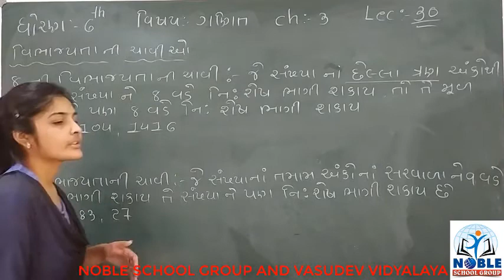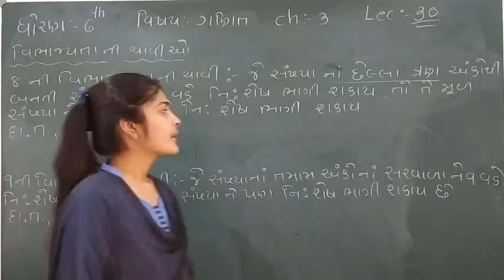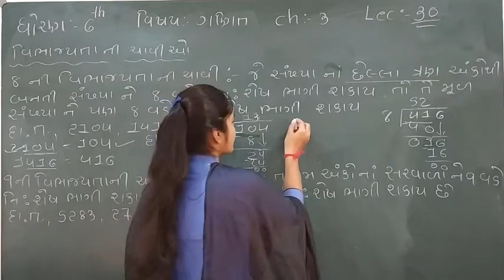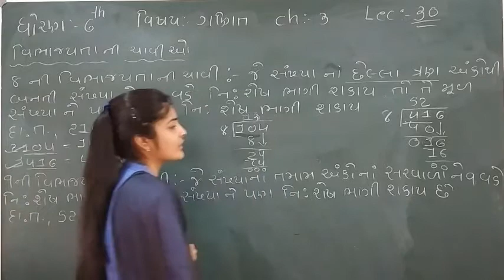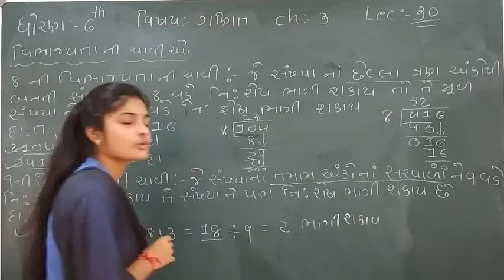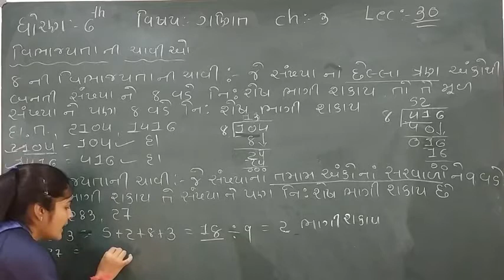Standard - 6 Mathematics Lecture - 30 By leenamadam